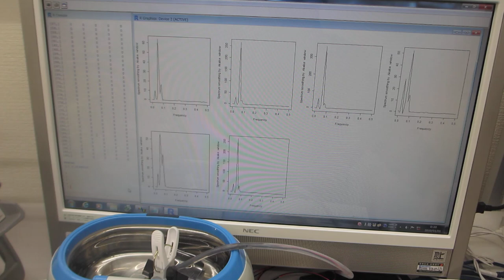超音波洗浄器による、メガヘルツの超音波発振制御実験（超音波システム研究所）